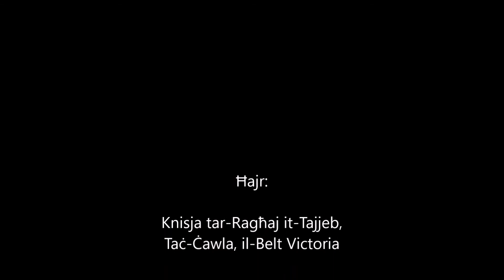Il-Papa Pawlu VI: 5. It-tagħlim u l-kitbiet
Bi tħejjija għall-Kanonizzazzjoni tal-Q.T. il-Beatu Pawlu VI fl-14 ta' Ottubru 2018, id-Djoċesi ta' Għawdex qed tipproduċi sett ta' filmati qosra b'tagħrif dwar dan il-Papa kbir.

Fil-ħames filmat, Mons. Renato Borg jagħtina ħjiel tal-Maġisteru vast u l-bosta kitbiet ta' dan il-Papa.